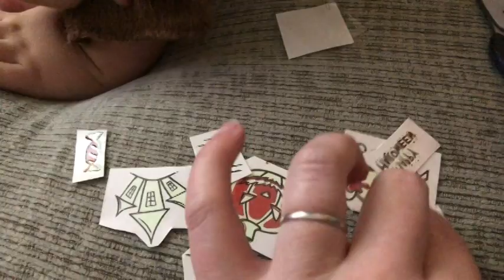Vlogtober Day 31! | Happy Halloween!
Happy Mail
Ella Roberts